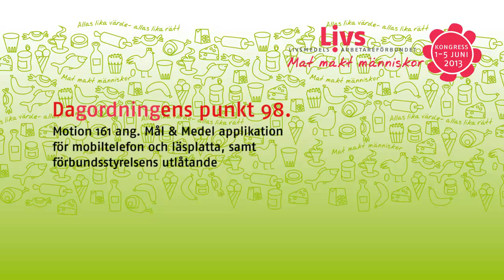Livs kongress dagordningspunkt 98 Motion 161 samt förbundsstyrelsens utlåtande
Livs kongress dagordningspunkt 98 Motion 161 ang. Mål & Medel applikation för mobiler och läsplatta, samt förbundsstyrelsens utlåtande